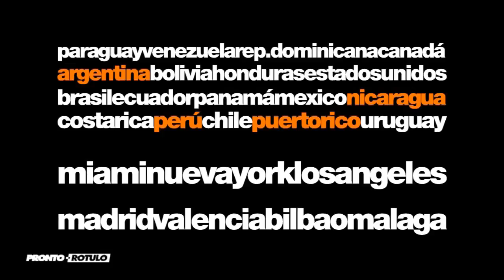PR Car Wrapping Porsche Cayenne S Blanco a Marron Mate con detalles by Pronto Rotulo since 1993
Continuamos con los Car Wrapping en Pronto Rotulo. Comienza otra semana y tenemos una Porsche Cayenne para vinilarla integra en material acabado mate.
Como verás incluye el desarmado de las piezas para poder acceder a los lugares donde generalmente no estas acostumbrado a ver en un coche, pero a nosotros nos deja trabajar con mayor libertad, qué opinas del resultado?

Material Hexis alta duración especial Wrapp.